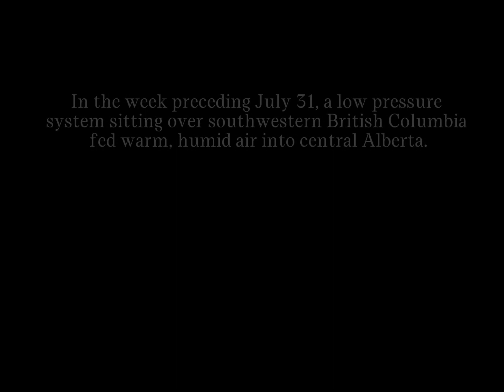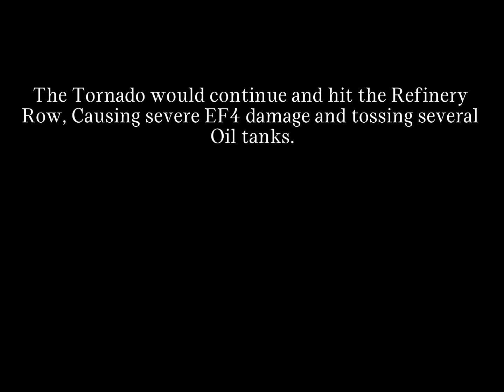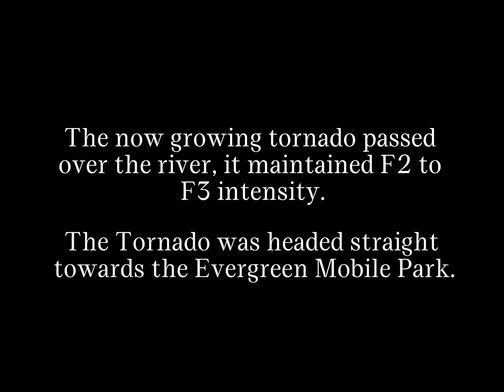Edmonton Tornado: Black Friday.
The Edmonton tornado of 1987, an event also known as Black Friday to Edmontonians, was a powerful and devastating tornado that ripped through the eastern parts of Edmonton, Alberta, Canada and parts of neighbouring Strathcona County on the afternoon of Friday, July 31, 1987. It was one of seven other tornadoes in central Alberta the same day. It was given a F4 rating after killing 27 people and damage costs being $687 million dollars.